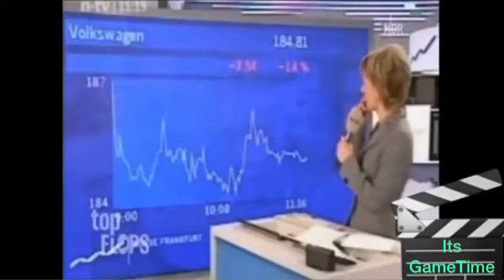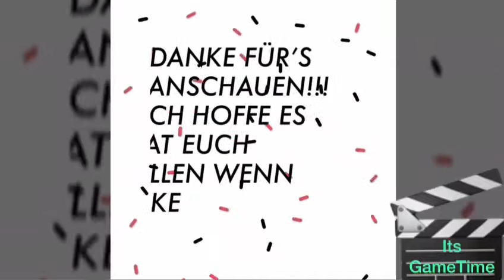Lustige TV Pannen 😂 Its GameTime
Heute zeige ich euch lustige TV Pannen 😂 viel Spaß!!!